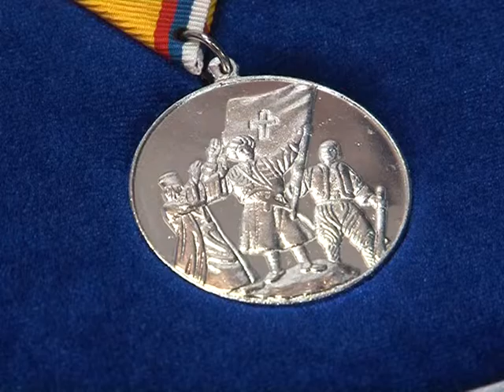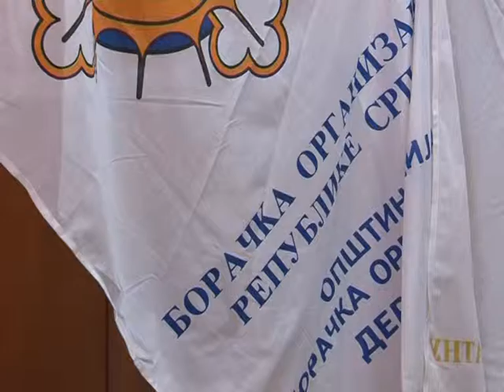Derventa - Uručeno 36 posthumnih odlikovanja borcima dobojske regije 6.8.2015.